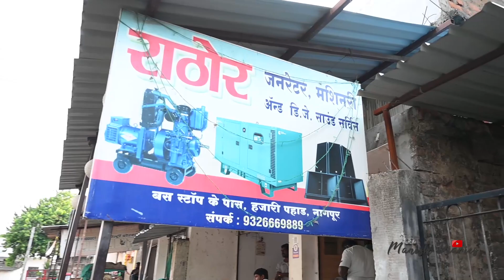Life of a Sculpture Artist | Manish diaries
address of the shop- hazari pahad ,last bus stop, Nagpur
phone number-
happy Ganesh Chaturthi  IN ADVANCE

ganesh ji vlog IN NAGPUR
nagpur chitaroli ganesh utsav 2021
Ganesh Murti market Nagpur